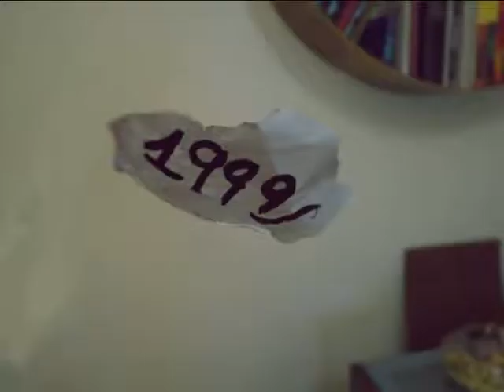Diaporama 1999 - Love of lesbian